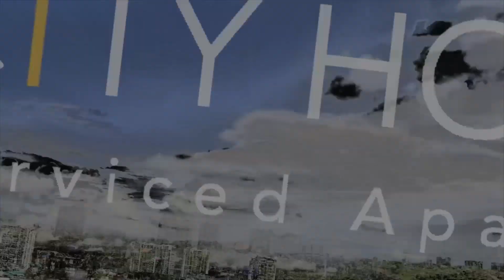CITYHOUSE | DONALD APARTMENT | SERVICED APARTMENT DISTRICT 7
CityHouse | Donald Apartment
CityHouse - Donald serviced apartment is located in Him Lam – Kenh Te residence nearby Sunrise City complex, District 7 and only 15 minute drive from the city centre.

It is within walking distance to LotteMart , Restaurants, Sports, International school. Features 7 units with oak wood interior style , complimentary WIFI Internet access,1 meeting room and big hall.
Surrouding by villas in quiet and elegant place, CityHouse – DONALD brings tenants a very comfortable space to relax like staying in resort

California Yoga & Fitness center SC Vivo city: The most famous international gym chain which provides you gym, yoga, and more.

Artinus 3D Museum: Located in the Him Lam New Urban Area, Tan Hung Thuan Ward, District 7, Artinus 3D Art Gallery is home to hundreds of impressive 3D artworks created by 15 professional Korean artists.